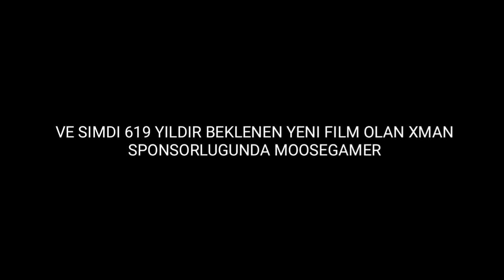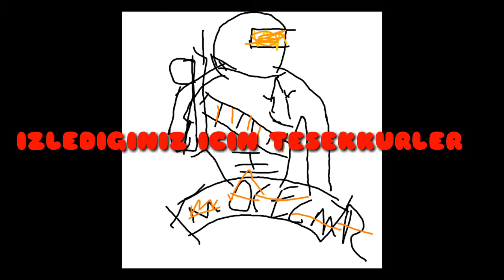DJ MOOSE GAMER FUNNY MOMENTS #3 BOLUM UC PART TRI VAN GO LETS GO DIPTIS DIPTIS DANS DANS FORTNITE